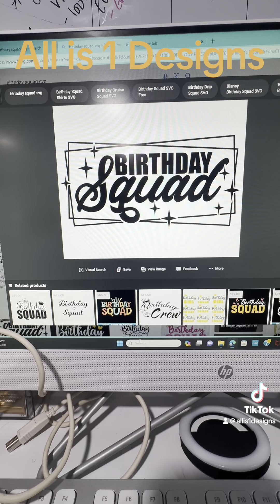Let’s make a T shirt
All items used in video are linked in bio tap Amazon link.